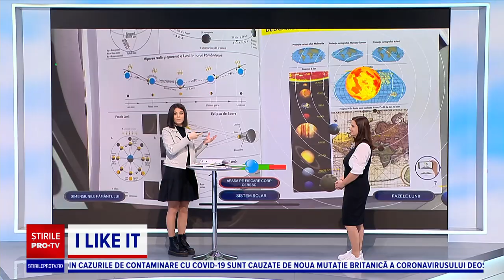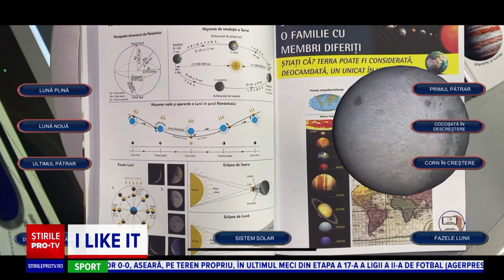Print vs. Digital: cum funcționează cărțile care folosesc realitatea augumentată